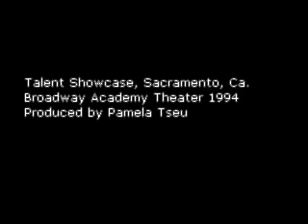Talent Showcase, Sacramento, Ca 1994